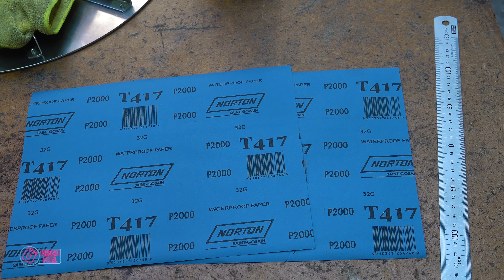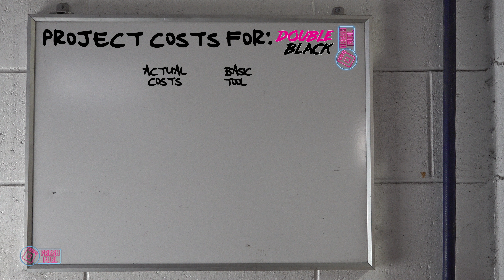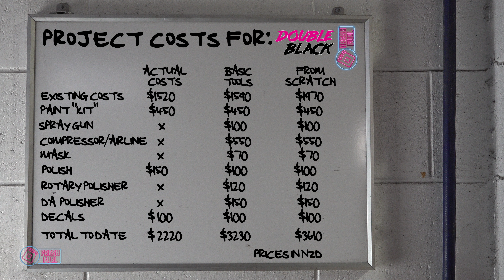Fresh Paint - RARE 4WD JDM Corolla - Double Black Ep 2 // Fresh Fuel Ep 2 // 4K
In the second of three parts, Double Black, saving a JDM 1994 Toyota Corolla 4WD continues. Panel and paint with a few frustrations!

Part III: Turbofans and Adventure :